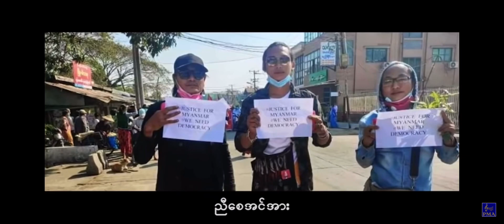Khup pi, phyo myat Aung tan bone